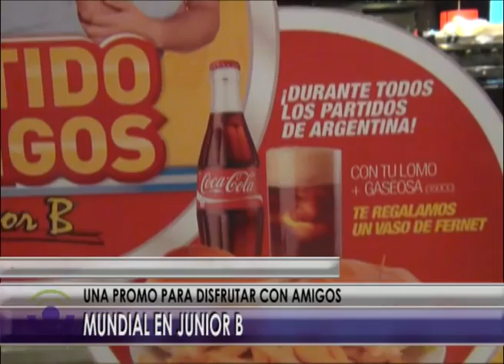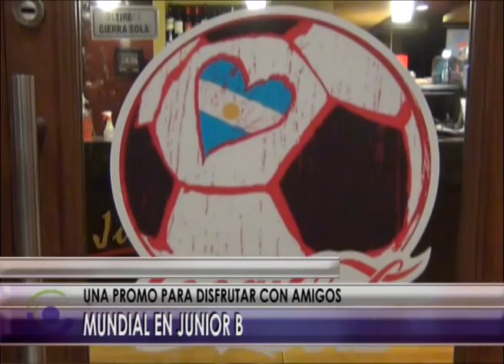@ NOTA JUNIOR B PARTIDOS CON AMIGOS @